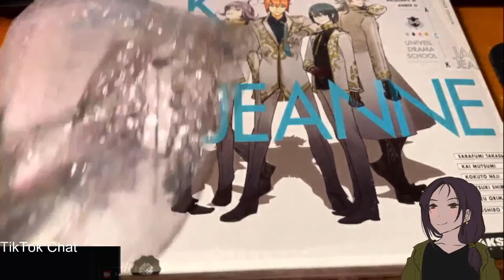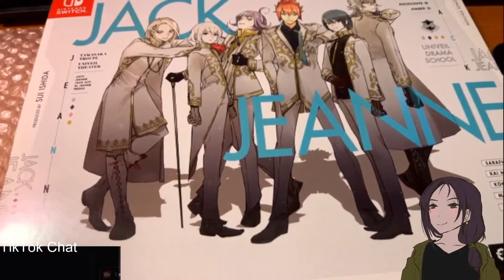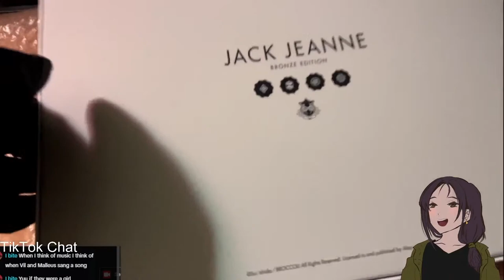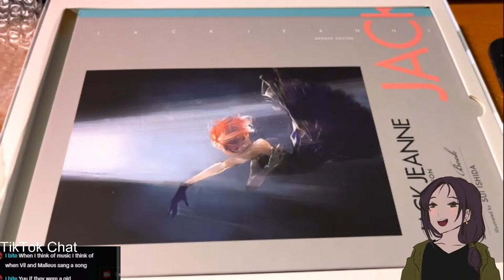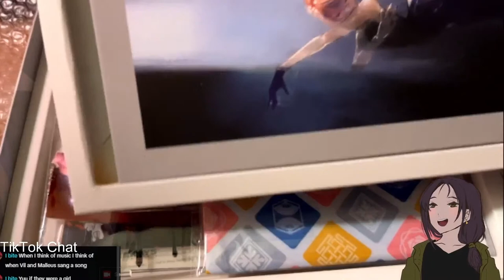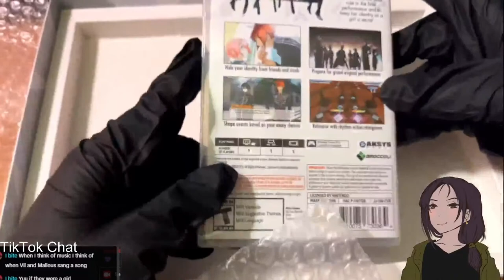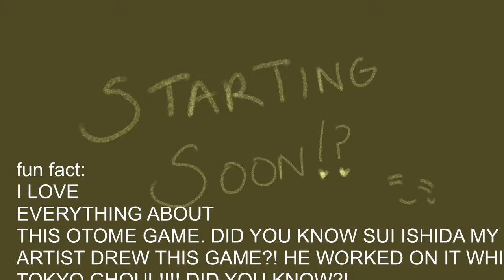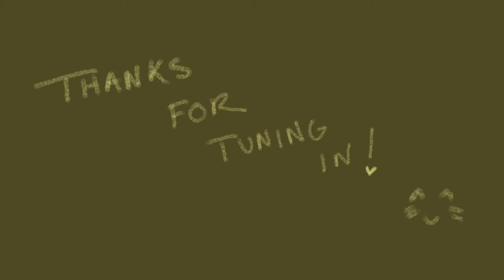🎬[TWITCH VOD] FINALLY HERE! Jack Jeanne (Unboxing + Gameplay) | Part 1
Please note that this broadcast is a replay! Kisa is about to abandon her dream of becoming an actor when she is given the opportunity to enroll at the prestigious Univeil Drama School. She is granted admission with two conditions: be chosen as the lead in the final performance and hide her identity as a girl! Competition at the school is fierce and the rivalry is real! Will Kisa be able to forge powerful bonds with her all-male classmates while competing against them for key roles? Will she be cast in the lead role in the final performance at the end of the year all while keeping her secret?